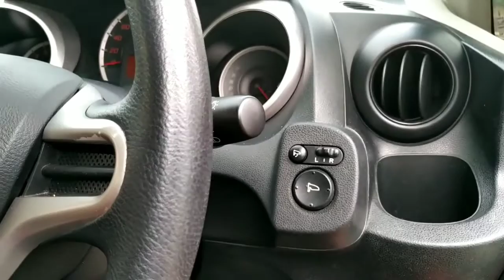Honda Jazz RS AT 2012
Spesifikasi:
• Tangan Pertama.
• Kondisi Body, Mesin, dan Kaki-kaki oke,  bisa test drive langsung.
• Interior Jok Kulit, bersih dan rapih.
• Matic Normal, responsif.
• Nopol B Genap, Pajak aktif sampai dengan Juli 2019.
• Km. 131ribu.
• Surat-surat lengkap.
• Dijamin bukan bekas banjir dan tabrakan.
• Harga khusus kredit 155 juta

Tdp 35jt
Angs 3.860 47x Tlo.

Gratis:
Ganti Oli 1x.
E-Toll Card Flazz BCA.
Undian 1 Unit Sepeda Motor.

* Untuk harga cash serta hitungan DP atau Tenor lain bisa menghubungi langsung tlp atau whatsapp.
* Proses di bantu.

Info lebih lanjut, hubungi :
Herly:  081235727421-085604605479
Showroom:
Jati Motor 3
Dasana Indah Blok RI 10 No. 8
Bojong Nangka, Kelapa Dua, Tangerang.

Check this out Now...!!!